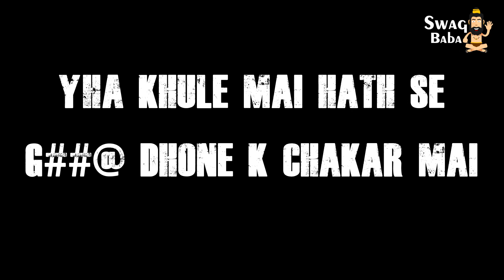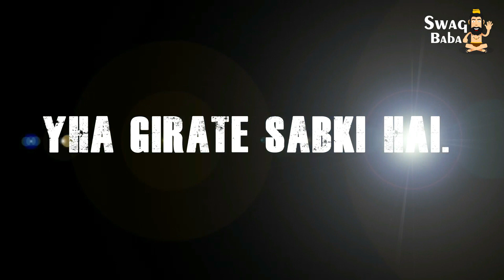Ye Hai Hamara India || SWAG BABA || REPUBLIC DAY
Republic Day Special: This video is based on types of Indian people in the different situation And Republic day.

Cast: Shivam dutt, Vipul sharma, Shiv sharma
Shoot & Edit by Tarun mehra

Digitaly Managed By Adviteey digital media.